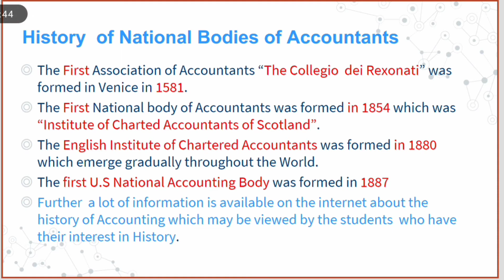Accounting/History of National Bodies of Accountants/Eleven in One/Slide 4